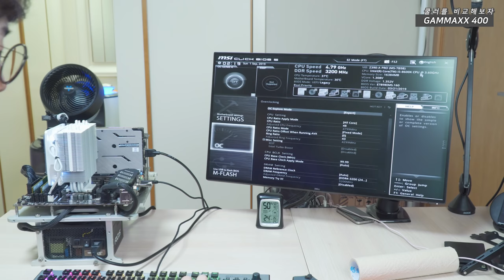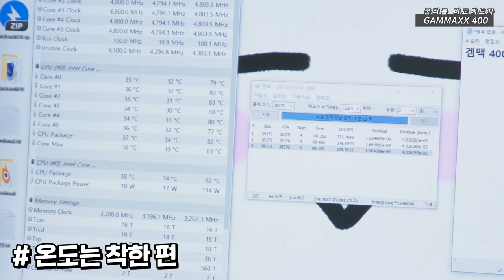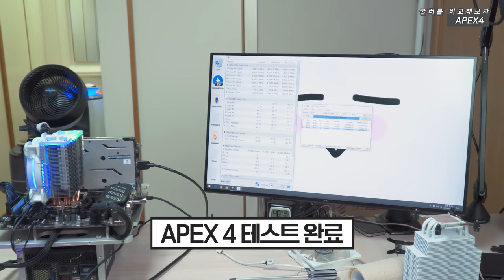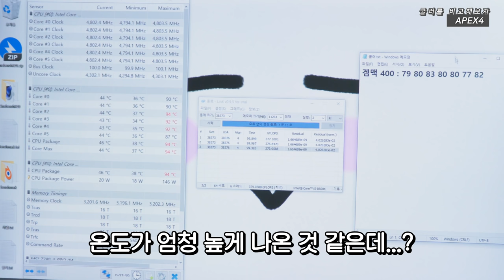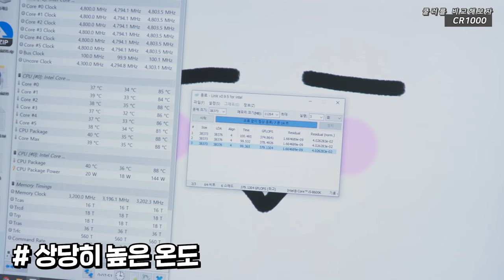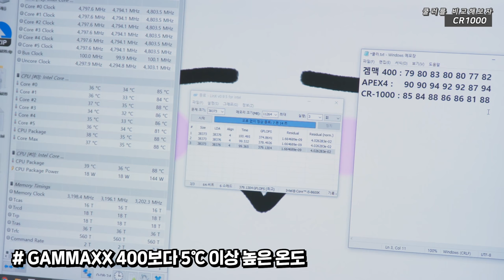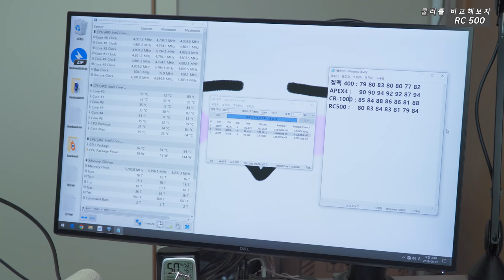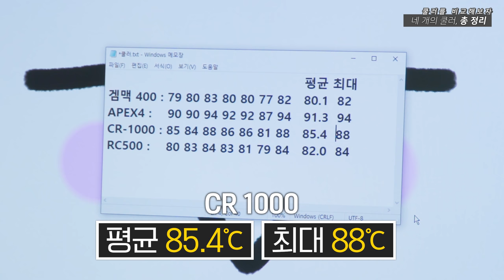눈쟁이님 쿨러 싼거 추천 좀 해주세요. / 2~3만원대 쿨러 4종 리뷰